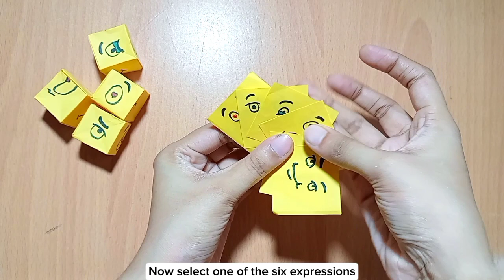How to Make a Paper Cube with Changing Faces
hello viewers!
in this video we're going to show you something really cool It's a paper cube that changes its face expressions, like magic! You can make it yourself, and it's so much fun. We'll guide you step by step, so you can create your own amazing face-changing cube.you select an expression card, and in just 10 seconds, you'll turn your cube into that expression.Hope you will enjoy my video thank you so much Make sure you subscribe and share my video.